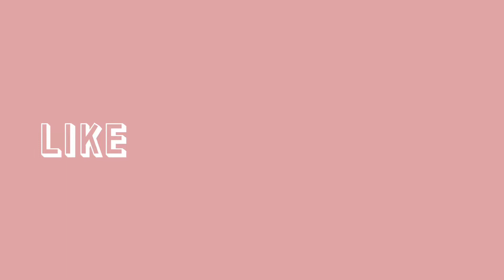Eating papaya salad and noodles with pork